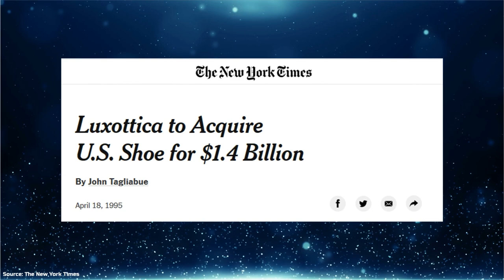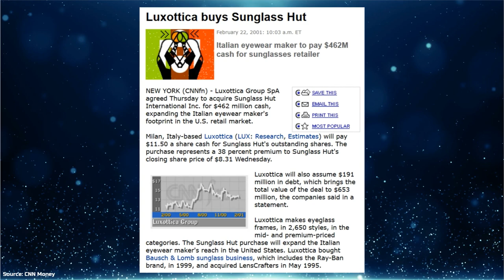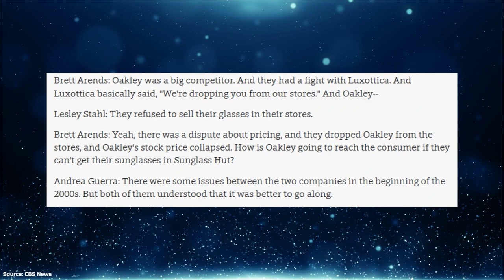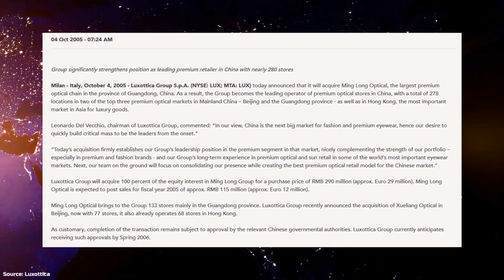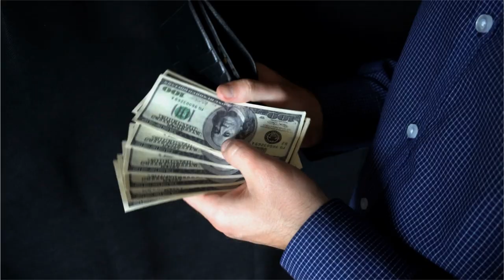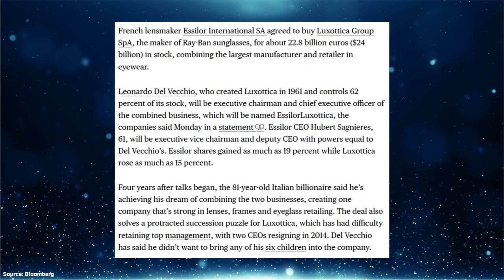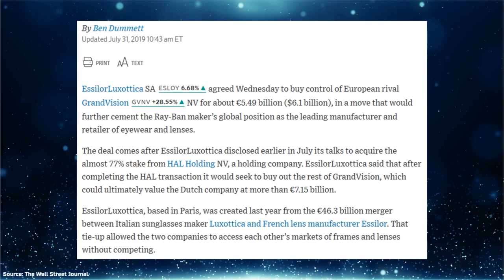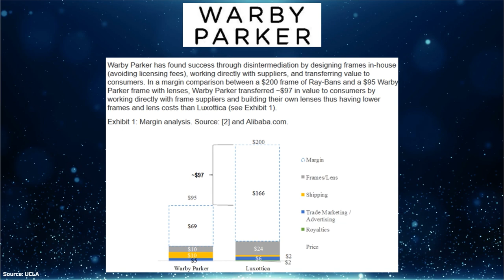How Big is Luxottica?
Many of you have probably come across Ray-Ban and Oakley sunglasses. But what you might not know is that Luxottica, an Italian eyewear conglomerate, owns these brands. If we take a look at Luxottica’s website, we can see that they own around 30 proprietary and licensed brands (e.g. Lenscrafters, Eyemed, OPSM, Target Optical, Laubman & Pank, Tecnol Brasil, Oticas Carol, Glasses.com, Prada, Versace, Giorgio Armani).